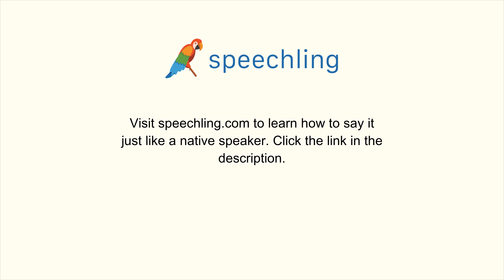How to say "Attach" in Portuguese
Male Voice:
Anexar

Female Voice:
Anexar

Male Voice Translation:
Attach

Female Voice Translation:
Attach